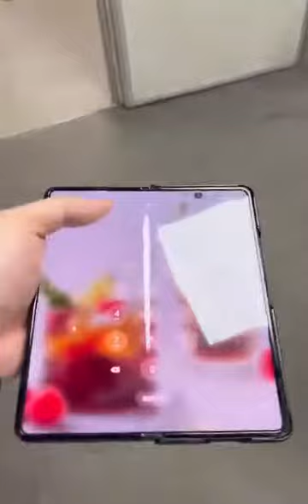TPU film for foldable screen of Galaxy Fold Z3, no bubbles in fold line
10000 times testing